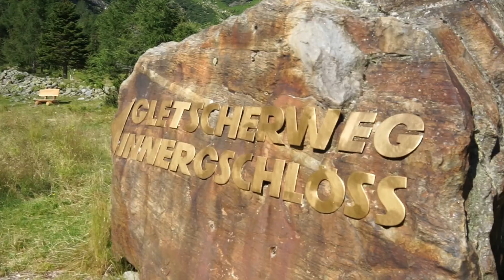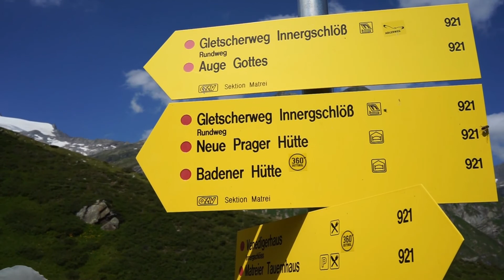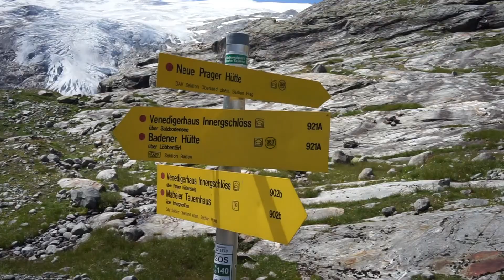Hiking with kids Innergschlöss Glacier Trail | inspired by Kraig Adams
Gorgeous sumer hike with kids in Hohe Tauern National Park: Innergschlöss Glacier Loop Trail. It took us 6 hours (with many many stops) to hike the loop  of 9 km, including 600 metres of ascent.